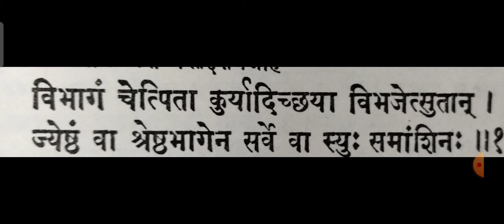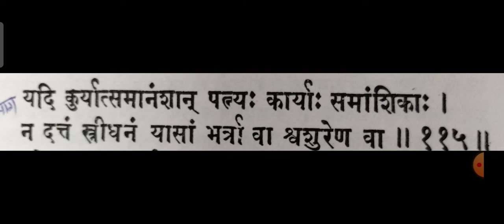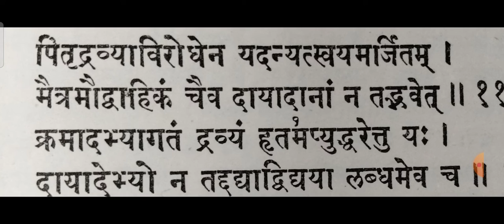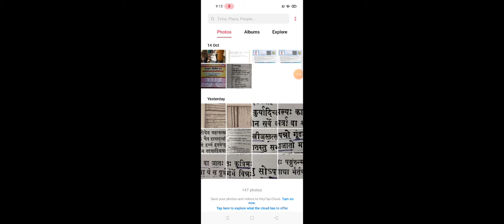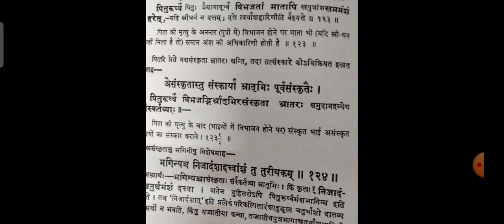याज्ञवल्क्यस्मृतिः 1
बी ए पार्ट III